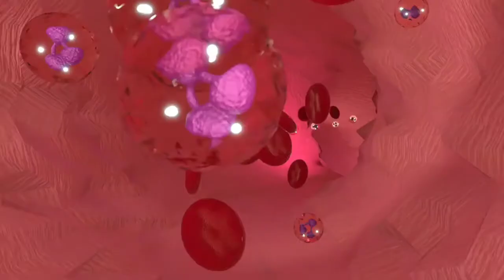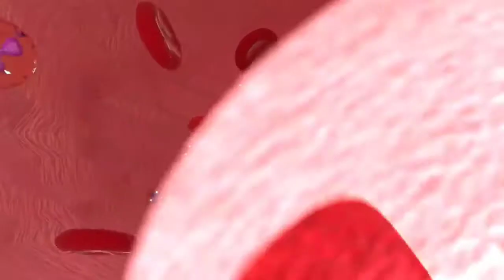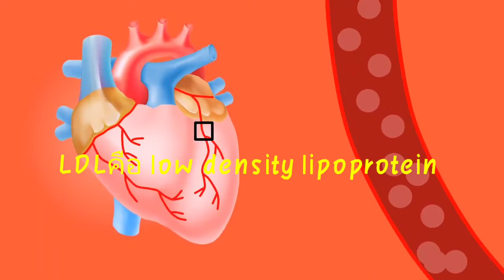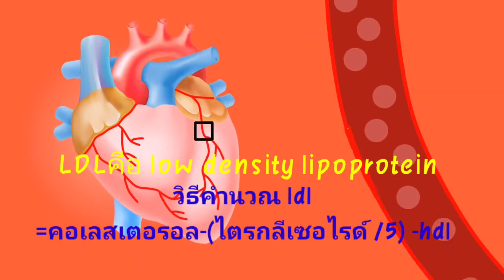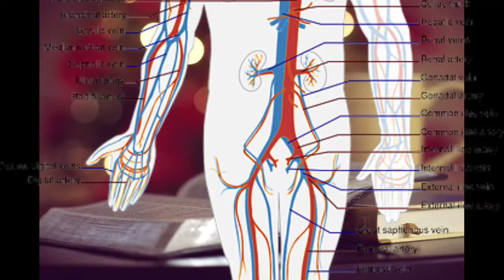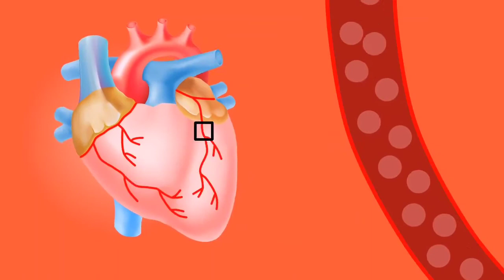371#เล่าเรือง#ไขมันตัวดีและไขมันตัวร้ายคืออะไร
ผลระดับไขมันในเลือดของคุณ โคเลสเตอรอล ๒๓๔, ไตรกลีเซอไรด์ ๕๘, HDL ๗๕ คำนวณแล้ว ค่า LDL ควรจะเป็น ๒๓๔-(๕๘/๕)-๗๕=๑๔๗.๔  มก./ดล. ซึ่งไม่เท่า กับค่า ๑๘๑  เข้าใจว่าเป็นเพราะใช้วิธีการวัดระดับ LDL โดยตรงจากเลือดหรือคำนวณค่า LDL ผิด อีกประการหนึ่ง ค่าไตรกลีเซอไรด์ดูเหมือนจะต่ำกว่าระดับปกติมาก (๑๕๐-๒๐๐ มก./ดล.) และค่า HDL ก็ดูเหมือนจะสูงกว่าปกติมาก ( ๔๐ มก./ดล.) ทำให้ชวนสงสัยว่า ค่าระดับไขมันในเลือดที่ให้มานี้ถูกต้องหรือไม่
  ระดับ LDL ปกติในคนทั่วไปสูงไม่เกิน ๑๓๐ มก./ดล. ถ้าระดับ LDL ในเลือดระหว่าง ๑๓๐-๑๕๙ ถือว่าสูงปานกลาง ๑๖๐-๑๘๙ ถือว่าสูง ระดับมากกว่า ๑๙๐ ถือว่า สูงมาก ระดับ LDL ของคุณอยู่ในระดับสูงปานกลางซึ่งส่วนใหญ่เกิดจาก การบริโภคอาหารที่มีไขมันสูง คือ

๑. อาหารที่มีกรดไขมันอิ่มตัวมาก เช่น กะทิ น้ำมันปาล์ม หมู ๓ ชั้น หรือเนื้อสัตว์ที่มีไขมันมาก หนังสัตว์ เนย ไส้กรอก เป็นต้น

๒. อาหารที่มีโคเลสเตอรอลสูง เช่น ไข่แดง เครื่องในสัตว์ หอยนางรม เป็นต้น

ระดับโคเลสเตอรอล และ LDL ของคุณสูงกว่าปกติ ซึ่งเป็นการเพิ่มโอกาสเสี่ยงในการเกิดภาวะหลอดเลือดแดงแข็งได้ ดังนั้นจึงควรลดการกินอาหารที่มีกรดไขมัน อิ่มตัว และโคเลสเตอรอลสูงดังกล่าวข้างต้น กินอาหารที่มีไขมันต่ำ เช่น ข้าว ถั่ว ธัญพืช งา สาหร่าย เห็ด เต้าหู้ วุ้นเส้น และใช้น้ำมันพืช (ยกเว้นน้ำมันมะพร้าวและน้ำมันปาล์ม) ในการปรุงอาหาร งดของห